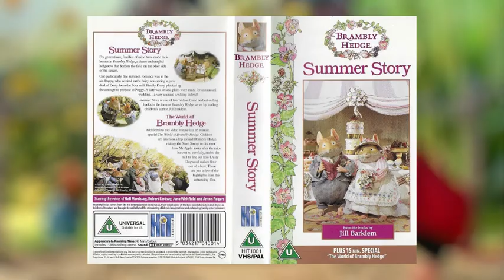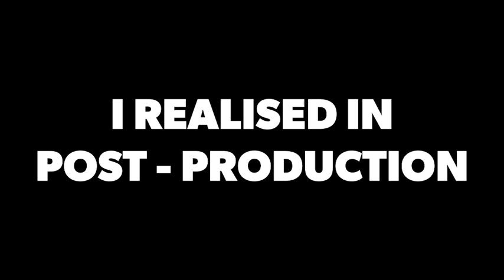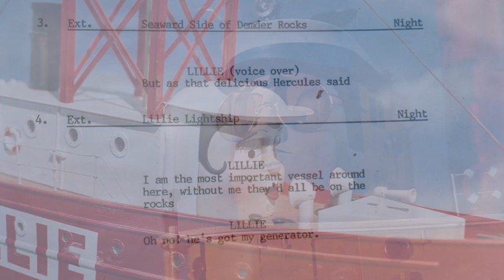Talking Trains AND RELATIONSHIPS?! | A dive into how love is treated in Thomas and Friends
It's that time of year where affection is plastered all over the place, but how was it handled in the stories about talking trains? I take a look at the episodes that addressed this topic and give my own verdict on the subject.